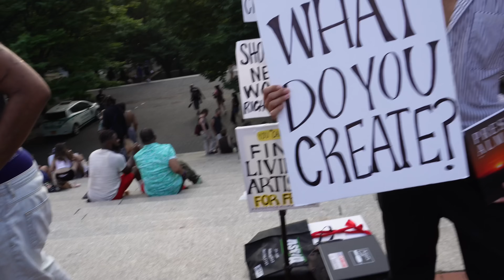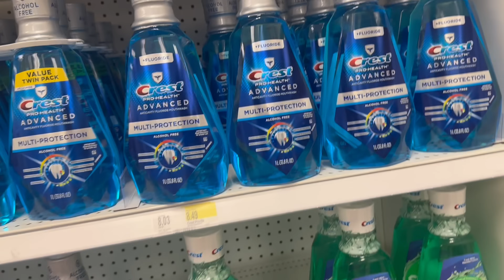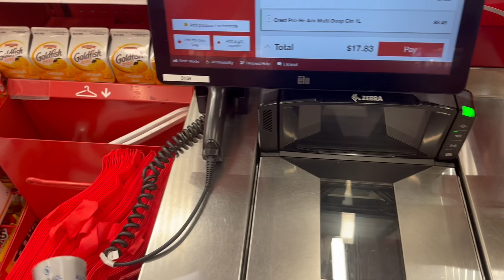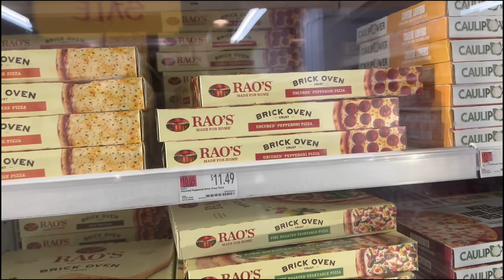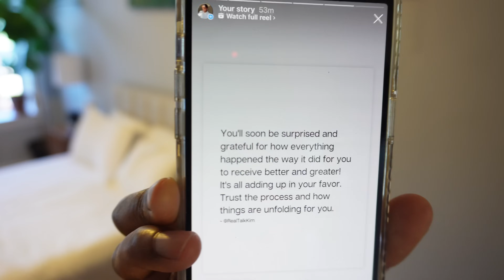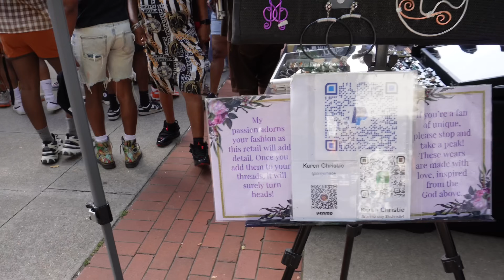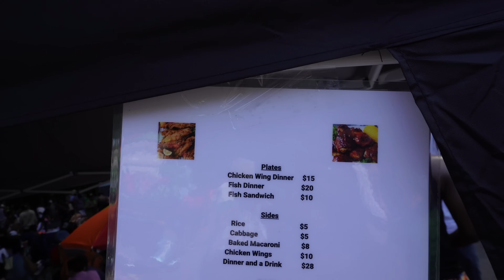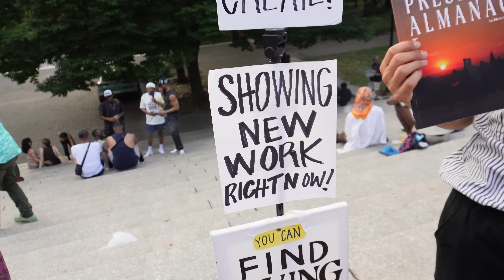Transgender Vlog | Soul Summit 2024 | Living Alone Diaries | Brooklyn NY | 4c Hair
🎥 New Vlog Alert! Running Errands, Thriving 4C Hair, and Soul Summit Vibes in Brooklyn 🌟

Welcome back to another action-packed weekly vlog! This week, I tackled day-to-day errands at Target and Whole Foods, sharing my shopping tips and favorite products. My 4C hair is flourishing – I'm thrilled with its health and growth! If you're on a 4C hair journey, this vlog is packed with essential 4C hair care tips and styling ideas you need to see.

The highlight of this week was attending the Soul Summit in Brooklyn. OMG, what a vibe! The event was a perfect blend of Brooklyn culture and Black culture, showcasing incredible music, dance, and community spirit. Soul Summit was an unforgettable experience, and I can't wait to share it with you!